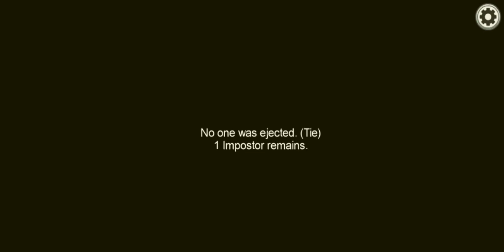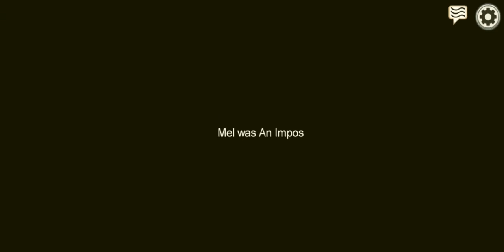Among Us - Crewmate and Imposter, Funny Moments